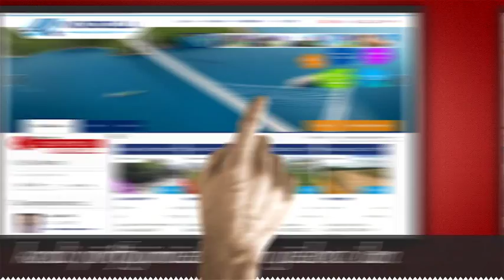ARNAVUTKÖY KADIOĞLU EMLAK & İNŞAAT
DÜNYANIN GÖZÜ BURADA !
İSTANBULUN GELECEĞİ ARNAVUTKÖY’ DE ŞEKİLLENİYOR

ASRIN PROJESİ KANAL İSTANBUL, 3. HAVA ALANI, YENİ ŞEHİR,  3. KÖPRÜ VE KUZEY MARMARA OTO YOLLARI , YAT LİMANI VE DAHA BİRÇOK PROJENİN İÇERİSİNDE BULUNDUĞU İSTANBUL’ UN YARINI ARNAVUTKÖY’ DE YATIRIMLIK ARSA VE ARAZİLER SİZLERİ BEKLİYOR.
BENİM GÜCÜM YETMEZ, BEN YATIRIMDAN ANLAMAM DEMEYİN.
GELİN HEM SİZİN HEMDE ÇOCUKLARINIZIN GELECEĞİ İÇİN YATIRIM PLANINI BİRLİKTE YAPALIM.
SİZLERİ KISA ZAMANDA ÇOK KAZANDIRAN , HEM HAYALİNİZE, HEMDE BÜTÇENİZE UYGUN DİLEDİĞİNİZ GİBİ ARSA VE ARAZİ SAHİBİ YAPALIM.
ARACI YOK , KOMİSYON YOK
DİREK TAPU SAHİBİNDEN ARSALAR
KADIOĞLU EMLAK & İNŞAAT, 2002’den bu yana sürdürdüğü dürüst ve şeffaf hizmet anlayışı, müşterilerinin yatırım yapma planları için gösterdiği titizlik ve yarının gelecek vadeden yatırımlarını bulma konusunda attığı isabetli adımlarla emlak ve gayrimenkul sektörünün aranan isimlerinden biri olmayı başarmıştır.
KADIOĞLU EMLAK & İNŞAAT’ ın  yatırımlarına yön verdiği 3000’in üzerinde değerli müşterisi, dürüstlük ve memnuniyet adına verdiği sözlerin en açık kanıtıdır.
KADIOĞLU EMLAK & İNŞAAT, Müşterilerinin bölge hakkındaki tüm sorularını; konusunda uzman  müşteri temsilcileri, yatırım danışmanları ile birlikte sizlere hizmet vermektedir. Ayrıca güncel web sitemizden ilanlarımızı ve detaylarını inceleyebilir harita üzerinden konumlarına bakabilirsiniz.
Güzel bir gelecek için en doğru yatırım danışmanınız;

KADIOĞLU EMLAK & İNŞAAT.